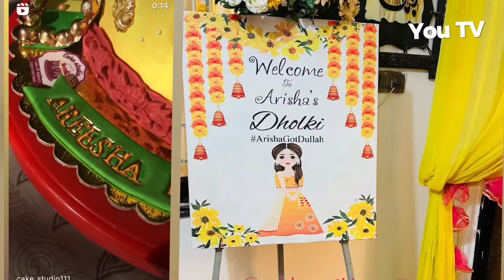Arisha Razi Celebrates her Dholki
Pakistani Actress and Model Arisha Razi Khan Celebrates her First wedding event Dholki